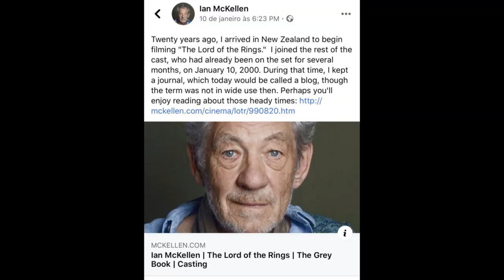Notícias Janeiro 2020 | TT News 43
O primeiro mês de 2020 terminou e foi um mês muito intenso para os fãs de Tolkien. Infelizmente, o Guardião da Terra-média, Christopher Tolkien, partiu com 95 anos, juntando-se a seu pai. Tivemos também boas notícias, muitas novidades sobre a série LOTRonPrime e também sobre o jogo “The Lord of the Rings: Gollum”, que está a ser produzido pela Daedalic Entertainment.
Confira essas e todas as outras notícias no vídeo de hoje.

CONFIRA TAMBÉM!

TAGS E HASHTAGS:

J.R.R. Tolkien, Christopher Tolkien, The Lord of the Rings on Prime, Amazon, Atlas of Middle-earth, Karen Wynn Fonstad, Ian McKellen, Gandalf, The Grey Book, Simon Merrells, Maxim Baldry, Gollum, Daedalic